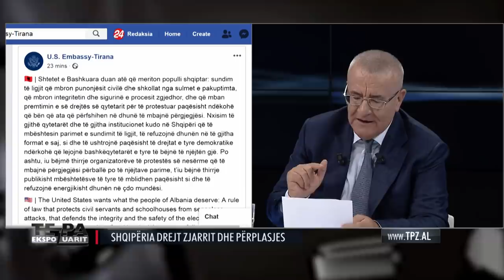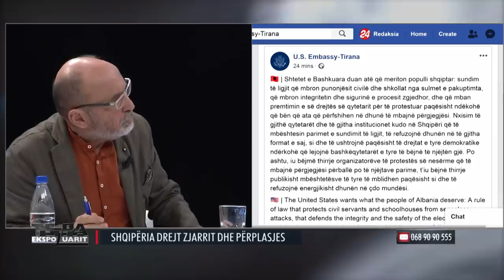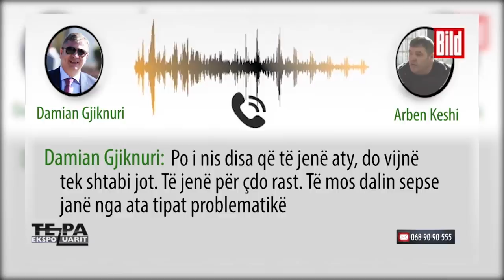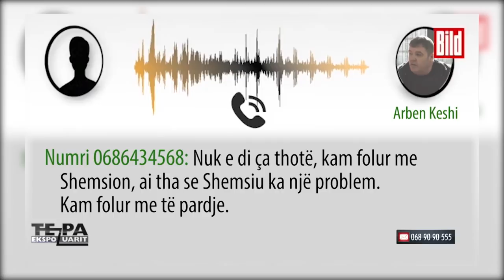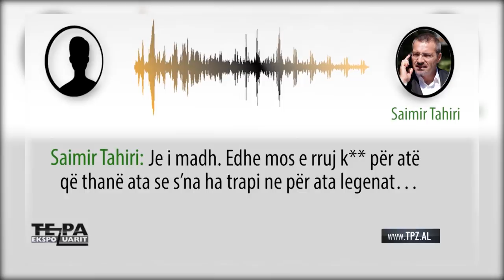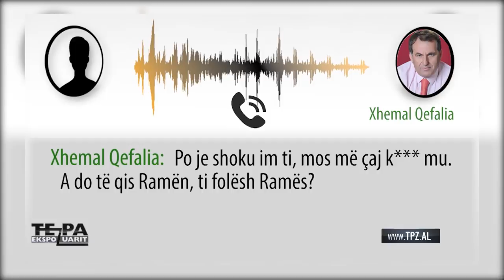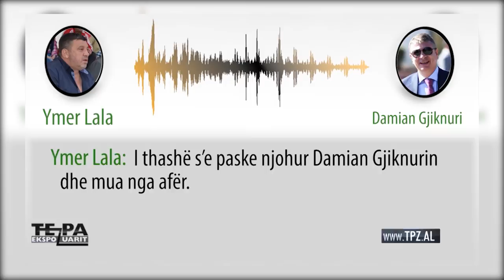Rilindja, organizata kriminale që po na çon në luftë – “Të Paekspozuarit” (20.06.2019)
Të ftuar:
Fatos Lubonja - Analist
Klodiana Lala - Gazetare
Enton Abilekaj - Analist
Mentor Nazarko - Analist
Ne lidhje direkte LSI - Monika Kryemadhi - Kryetare LSI